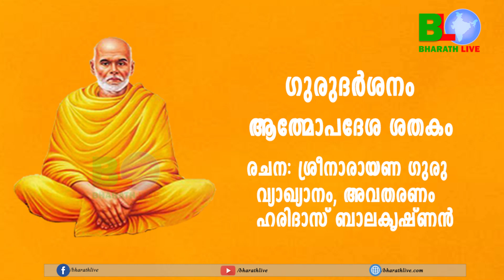ഗുരുദർശനം (ഭാഗം 39) ആത്മോപദേശ ശതകം Bharathlive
ഗുരുദർശനം (ഭാഗം 39)
ആത്മോപദേശ ശതകം
രചന: ശ്രീനാരായണ ഗുരു
വ്യാഖ്യാനം, അവതരണം, ഹരിദാസ് ബാലകൃഷ്ണൻ